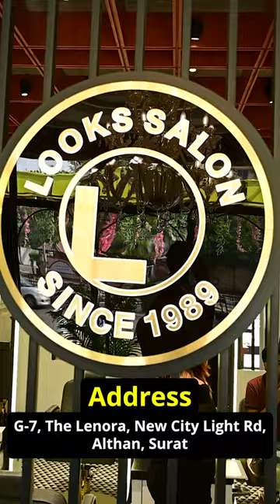Beauty Nail Art Designs You should Try | Looks Salon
📍Add: G7, The Lenora, New city light road, Surat